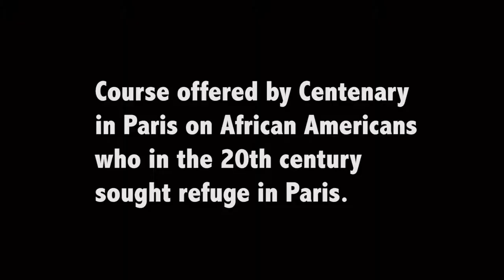Centenary in Paris Course - Paris Noir: African-Americans in the City of Light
Dr. Andia Augustin-Billy and student Samantha Padilla reflect on the Centenary in Paris course "Paris Noir: African Americans in the City of Light." One of several courses offered each year to incoming freshmen before they start their college career.